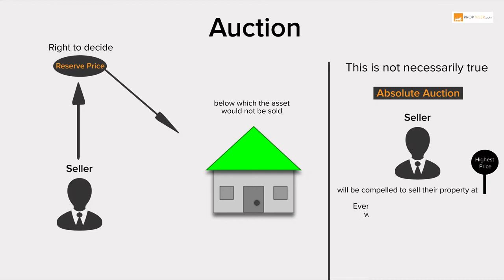PropGuide Explains Auction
In an auction, a real estate asset is sold to the highest bidder. Watch this quick video to know more about auction.

An ultimate property guide for buying, selling, home improvement, investment in real estate.

To know the latest deals for buying or selling property in India or investing in real estate in India, visit our